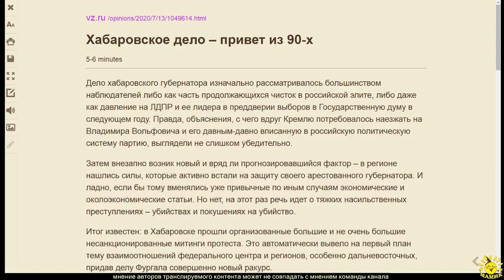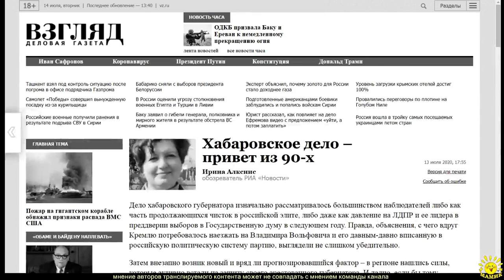И. Алкснис. Хабаровское дело – привет из 90-х